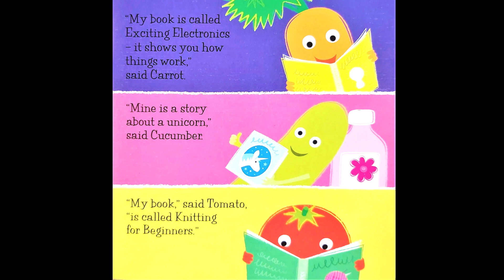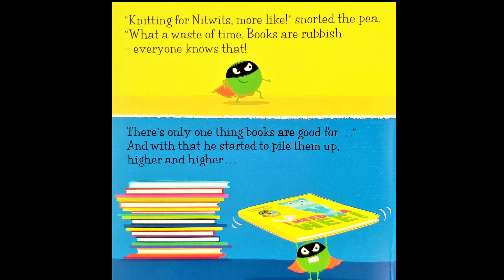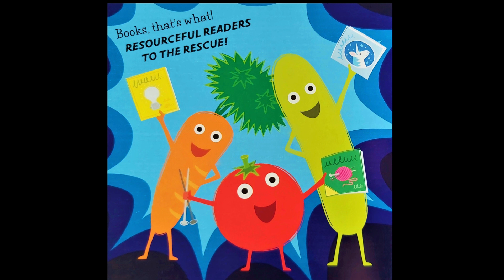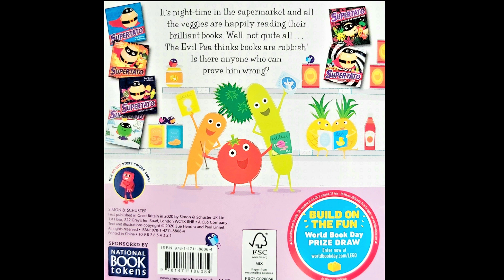Supertato books are rubbish. (Books read aloud)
Supertato books are rubbish. Sue Hendra books. Supertato books. Supertato Story. Supertato books are rubbish sue Hendra. The Evil pea. Evil Pea. Paul Linnet. Paul Linnet Illustrator.

The Evil Pea thinks books are rubbish! Find out whether the veggies can prove him wrong in this brand new mini picture book created especially for World Book Day 2020.
It’s night-time in the supermarket, and all the veggies are happily reading their brilliant books.
Well, not quite all… The Evil Pea thinks books are rubbish!

Is there anyone who can prove him wrong?